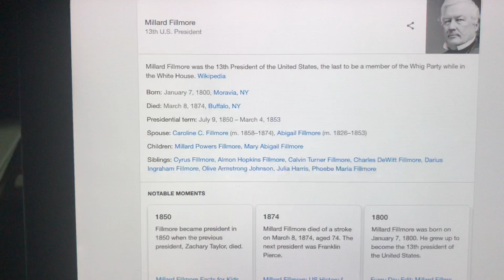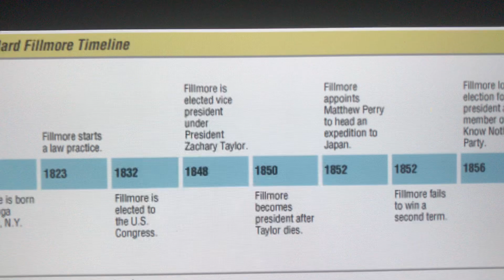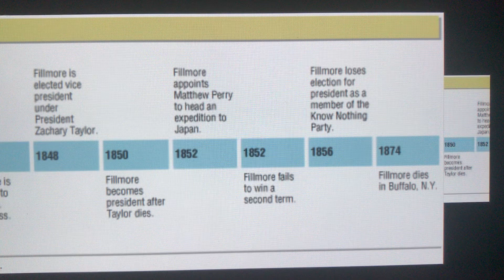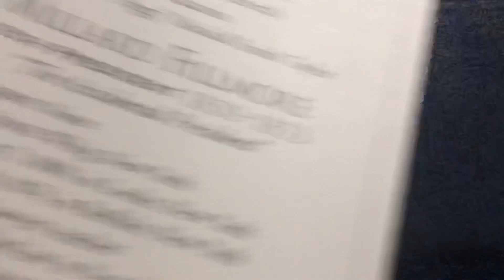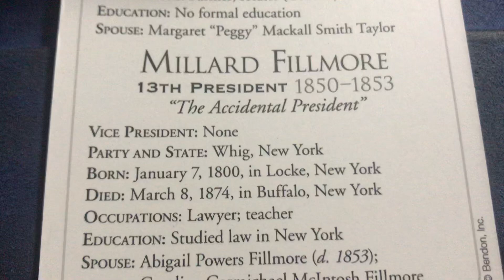Millard Fillmore 1800-1874 (1850-1853)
Millard Fillmore
13th President
July 9, 1850 - March 4, 1853
Nickname: The accidental President
Party: Whig
State Represented: New York
Born: January 7, 1800
Died: March 8, 1874
Occupations: Lawyer, Teacher
Education: Studied law in New York
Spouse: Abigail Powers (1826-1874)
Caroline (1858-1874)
Facts
Became president at half centurion
2 years younger than his wife
Born in the beginning of the century
Easiest President to know how old what he when doing anything